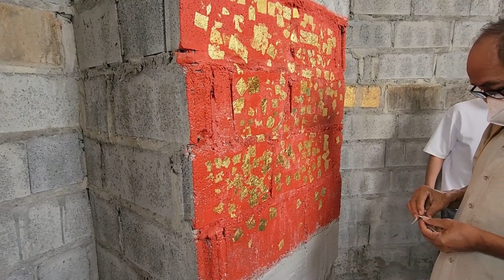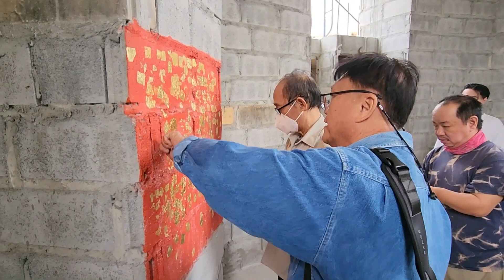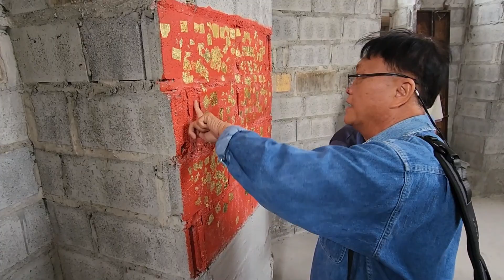67 01 27 บุญปิดทองกระดูกสันหลังสมเด็จองค์ปฐม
บุญปิดทองกระดูกสันหลังสมเด็จองค์ปฐม ณ อุทยานสมเด็จองค์ปฐม เมืองแก้ว เลาขวัญ กาญจนบุรี เสาร์ที่ 27 มกราคม พ.ศ.2567...ดูกรภิกษุทั้งหลาย อริยสาวกในธรรมวินัยนี้ ย่อมระลึกถึงพระตถาคตว่า แม้เพราะเหตุนี้ๆ พระผู้มีพระภาคพระองค์นั้น ... เป็นผู้เบิกบานแล้ว เป็นผู้จำแนกธรรม ดูกรภิกษุทั้งหลาย สมัยใด อริยสาวกย่อมระลึกถึงพระตถาคต สมัยนั้น จิตของพระอริยสาวกนั้น เป็นจิตไม่ถูกราคะกลุ้มรุม ไม่ถูกโทสะกลุ้มรุม ไม่ถูกโมหะกลุ้มรุม ย่อมเป็นจิตดำเนินไปตรงทีเดียว เป็นจิตออกไป พ้นไป หลุดไปจากความอยาก ดูกรภิกษุทั้งหลาย คำว่าความอยากนี้ เป็นชื่อของเบญจกามคุณ สัตว์บางพวกในโลกนี้ ทำพุทธานุสสติแม้นี้ให้เป็นอารมณ์ ย่อมบริสุทธิ์ได้ด้วยประการฉะนี้ ฯ